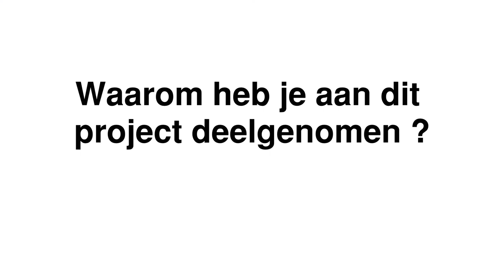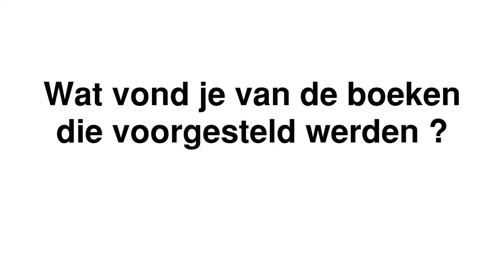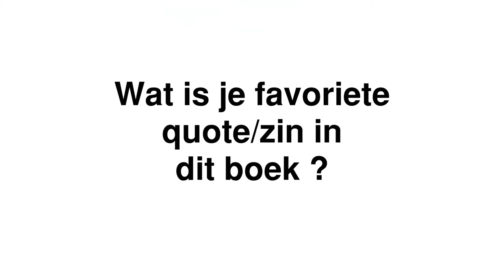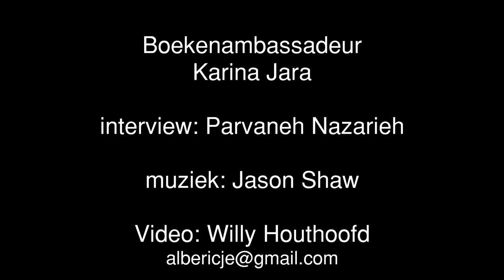2021 Boekenambassadeur Karina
"Wie kon het ondenkbare denken" 🤔
Deze quote uit het boek 'Eindelijk bevrijd' blijft het meeste bij voor boekenambassadeur Karina.  Waarom ze voor dit boek koos, zie je in deze video.

Boekenambassadeurs brengt mensen met en zonder migratie-achtergrond samen rond een gedeelde passie: het boek!
Ze kregen aan de hand van een vragenlijst een drietal boeken voorgesteld die bij hen zouden passen, dankzij de bib Kortrijk en Boekenthuis Theoria.

In 4 creatieve workshops leerden 6 ambassadeurs hoe je mensen inspireert met je favoriete boek. Ze brachten elk hun boek tot leven op hun eigen manier.

Je kon hun werk komen bekijken van 15 tot 31 december 2021 in de centrale bibliotheek.

Boekenambassadeurs is een project van FMDO i.s.m. openbare bibliotheek Kortrijk, Avansa, CVO Scala, CVO Miras en Literatuur Vlaanderen